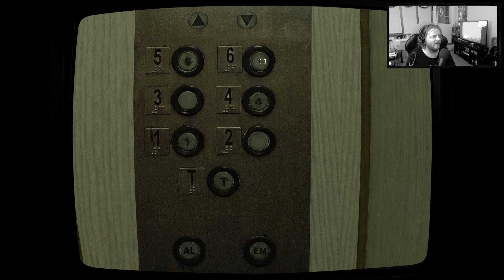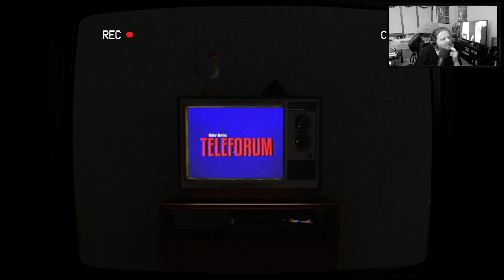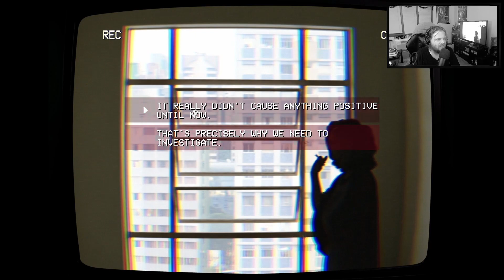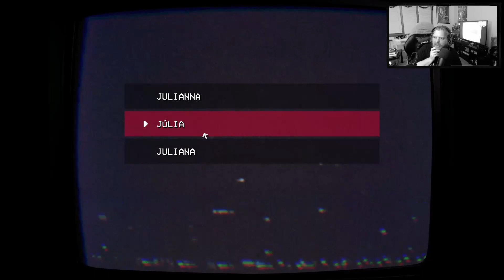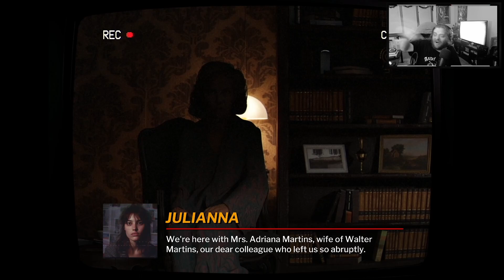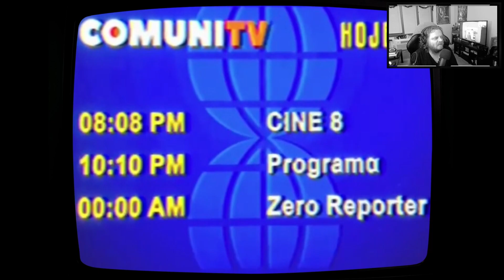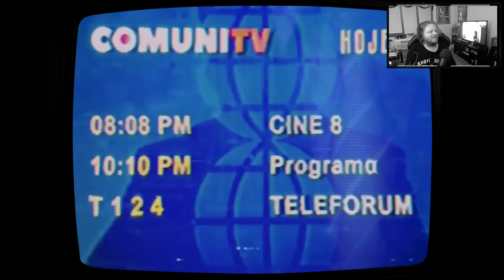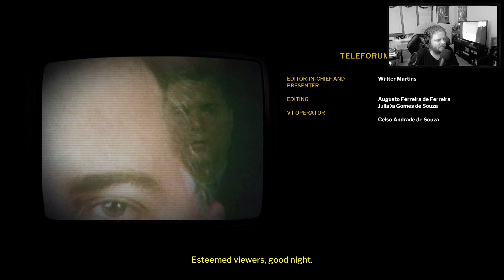Teleforum - Complete Playthrough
This game is... nothing short of stunning and creepy as all hell. And it's FREE. You can literally open Stream and download this game for free. It feels like a "proof of concept" sorta like the original version of Doki Doki Literature Club. Anyways, this free game, while not loaded with jumpscares, has an amazingly wonderful creepy factor, that just sticks with you, the entire way through. This is a super complete playthrough, we do all 3 endings.